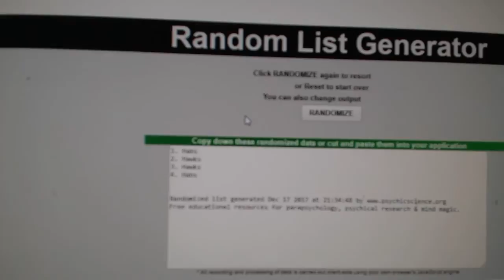Multi Randoms - C&C GB #8062